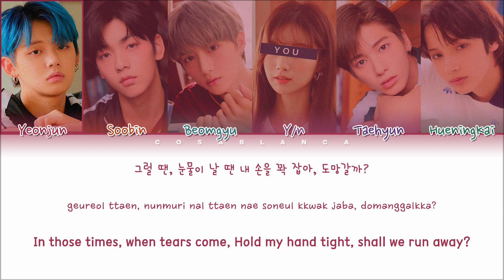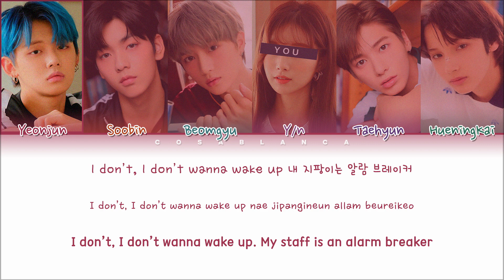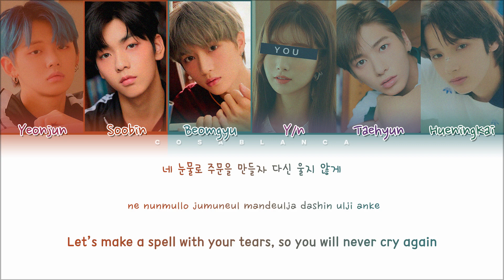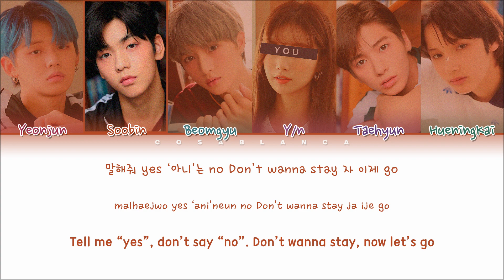TXT (투모로우바이투게더) — 'Run Away' (6 Members ver.) (Color Coded Lyrics Han|Rom|Eng)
Bias: -

Cre trans: pop!gasa